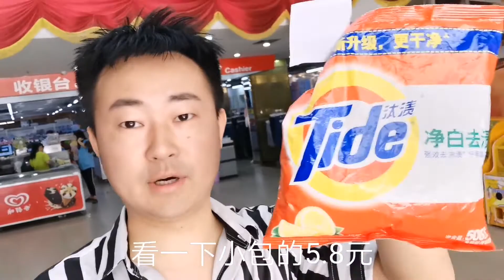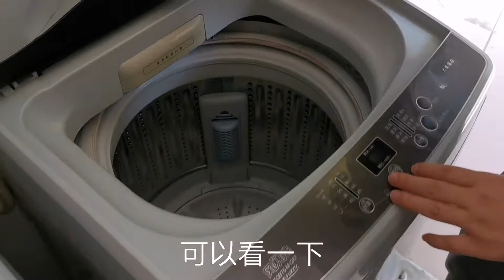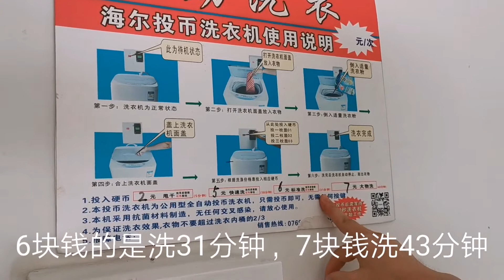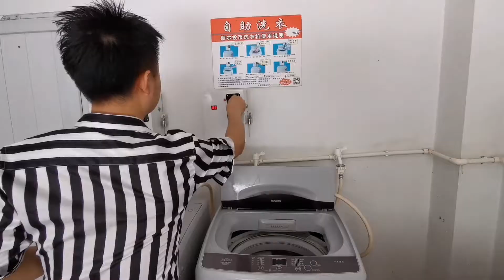街边共享洗衣机，投币10元洗了满满2大桶，洗了6分钟，感觉好坑